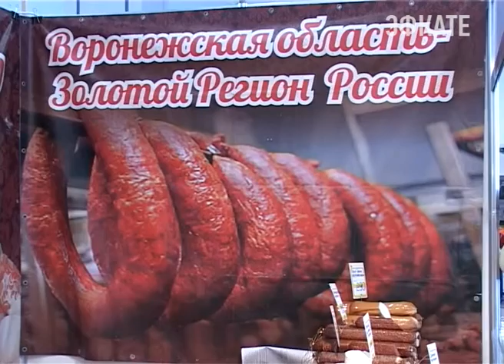«Воронежский фермер» представит колбасы, сыры и сало в Сочи. Новости Сочи Эфкате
Предприятие примет участие в выставке "Продукты питания-2017", которая откроется 22 марта в отеле "Жемчужина".
Сочи. Новости.
Телеканал Эфкате.